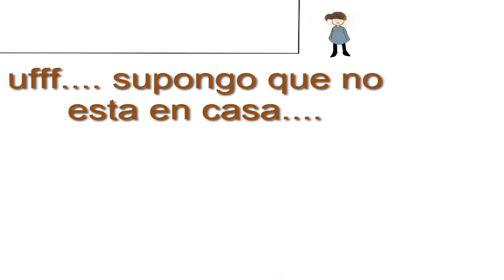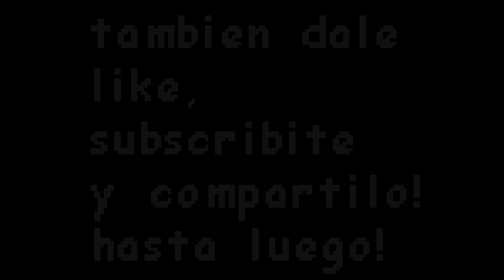Frisk y Sans (underfell) Una aventura bajo el mar (parte 1)-Fandub Español Latino (MakiCute)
¡HOLA!,espero que les guste,es el primer comic que fandubeo de MakiCute,¡¡¡LIKE SI QUIEREN SEGUNDA PARTE!!! :3 xD